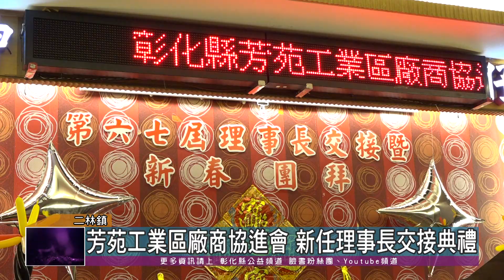110-02-25 彰化縣芳苑工業區廠商協進會 卸、新任理事長交接典禮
芳苑工業區廠商協進會25日在二林坤仔餐廳，舉辦第六屆、第七屆理事長交接典禮並授證理監事人員，由中華民國工業區廠商聯合總會長賴博司擔任監交人，場面盛大隆重。
彰化縣芳苑工業區廠商協進會的成立，是讓工業區的廠商極具向心力，期望未來在新任陳理事長領導下，協會更加壯大、提升在地產業發展。